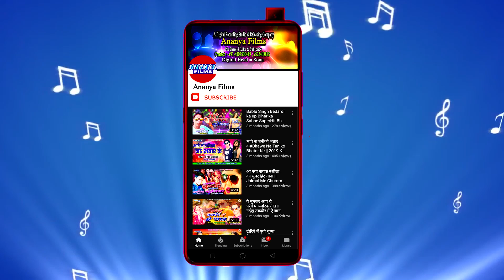सुपरहिट'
Video credits :

Album :- Rahari Me Marawat Rahali
Song :- Rahari Me Marawat Rahali
Singer :- Raju Bedardi
Lyrics :- Chhotu Ahir
Recording & Mixing :- Chandan Verma Ananya Recording Studio, Patna
Choregrapher :- .
Cinematographer :- .

Dailymotion :-
Gaana :-
JioSaavn :-
Wynk Music :-
Google Play :-
Amazon Prime Music :-
Hungama :-
YouTube Music :-